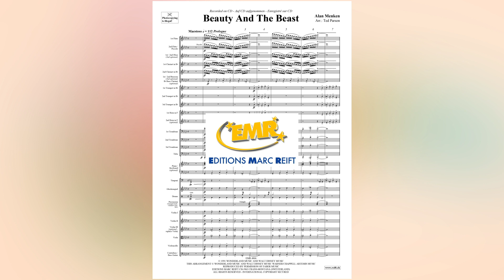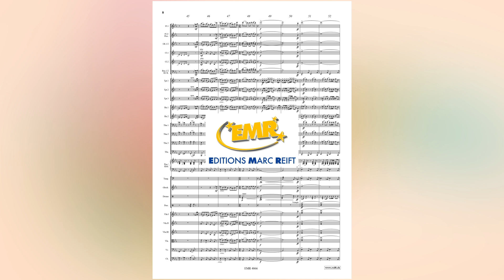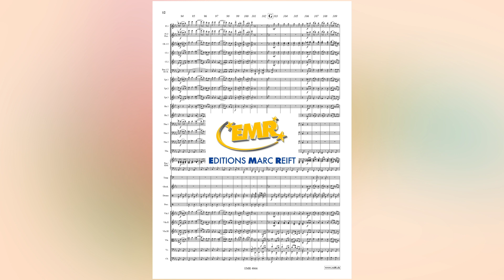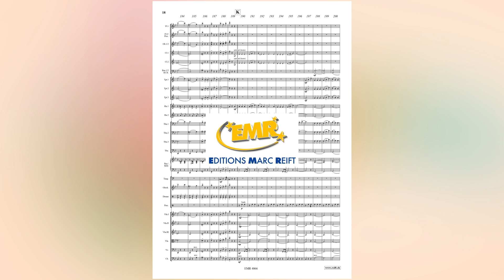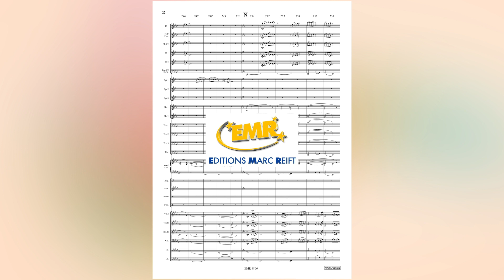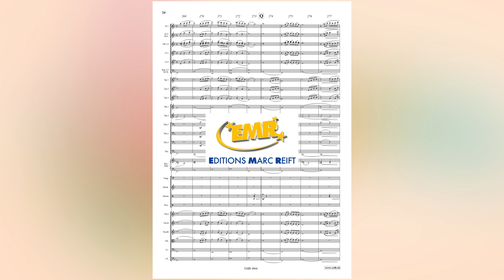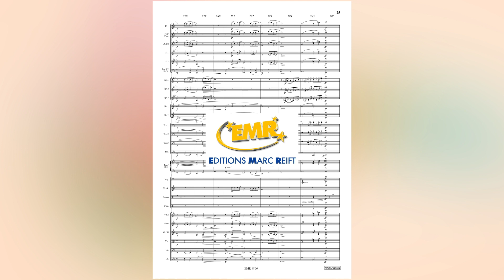Alan Menken: Beauty And The Beast - Editions Marc Reift - for Orchestra